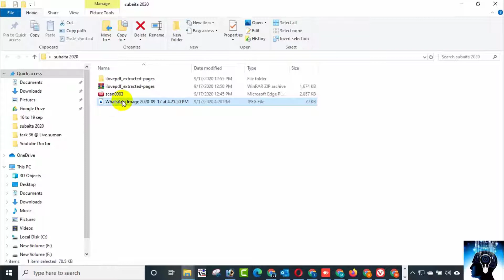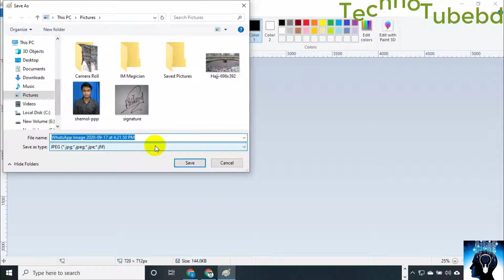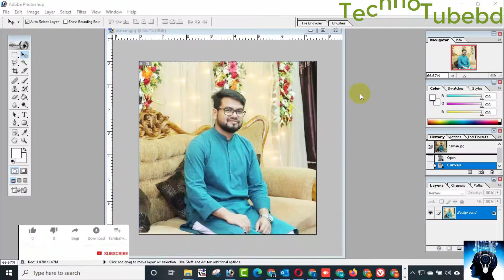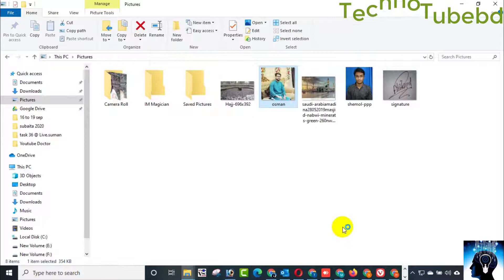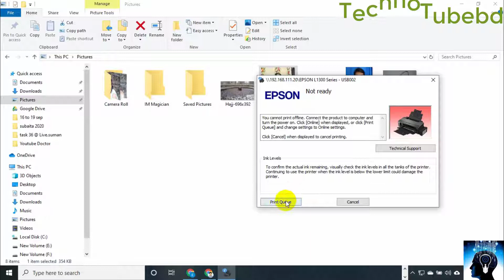Adobe Photoshop Bangla Tutorial from Beginner to Advance level Part #7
Welcome Friends!
In this video I am going to show you How to solved Image not opening issue on photo shop.

About :
TechnotubeBD is a YouTube Channel, where you will find technological videos in bangla with English sub stitle, New Video is Posted Every week :)
Music Copy Right Section: